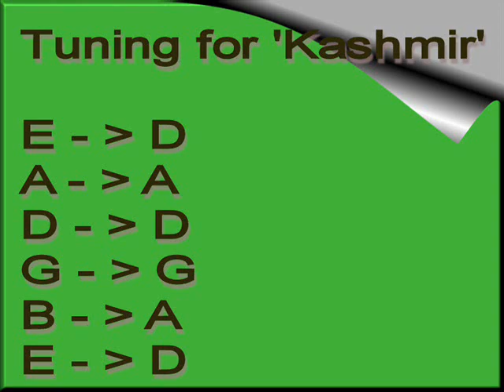Kashmir (tutorial)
This is a quick guide to playing Led Zeppelin's 'Kashir' from 1975's 'Physical Graffiti' album.

The open tuning is included at the beginning of the video. I haven't played the whole song, just the key parts.

:: heaps of free lessons and tips!